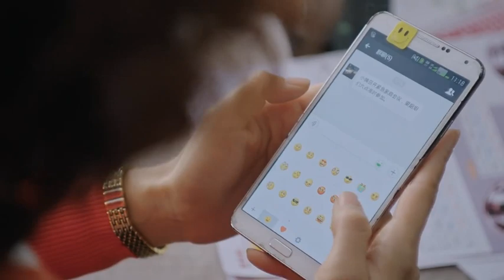權薇姐妹幾人上網看到了父親權來與黃牡丹壹起賣粉的相片，權來面對四女兒權愛的盤問，再三聲明自己與黃牡丹只是普通朋友，她與姐姐權薇吵了起來，壹怒之下離家出走，權薇懷上了孩子動了胎氣，壹臉痛苦，權來趕緊提醒